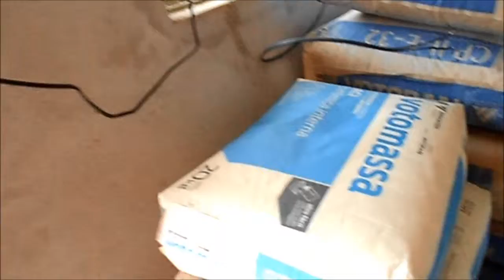ALICERCE DE ARRIMO CASA PARA TELHADO ''Retaining FOUNDATION HOUSE ROOF''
IMPERMEABILIZAÇÃO COM LONA NOSSA CRIAÇÃO.'' WATERPROOFING CANVAS WITH OUR ESTABLISHMENT.''